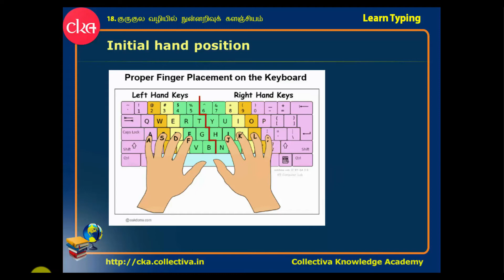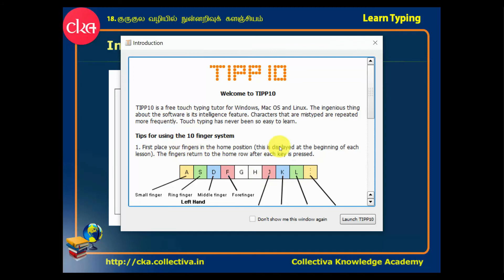#5 Initial Position || Learn English typing in Tamil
Initial Position:
This video explains initial position in the software.

Computer Fundamentals – Learn English Typing